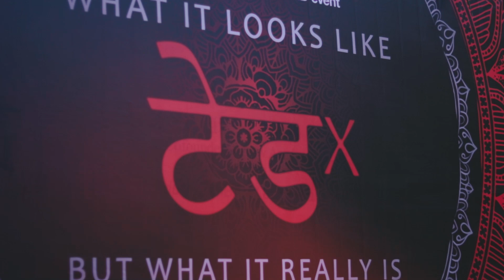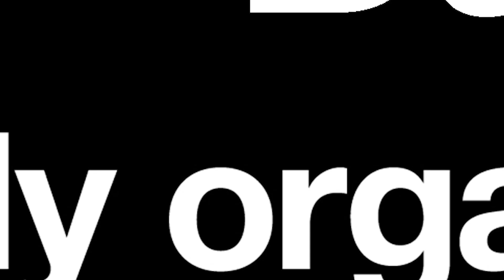The Virtual reality concept | Sai Krishna VK | TEDxAmritaUBangalore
The ‘Accidental Entrepreneur’, narrates his journey to become what he is today. He further explains how Virtual Reality puts you anywhere you want and augmented reality brings anything you want, to you.
 Co-founder of Scapic.
Scapic allows users to build, explore, share virtual and augmented reality experiences right from their web browser.
Their goal is to enable user generated AR/VR content, leading to use cases ranging from walkthroughs, data visualization to building entire connected worlds. This talk was given at a TEDx event using the TED conference format but independently organized by a local community.